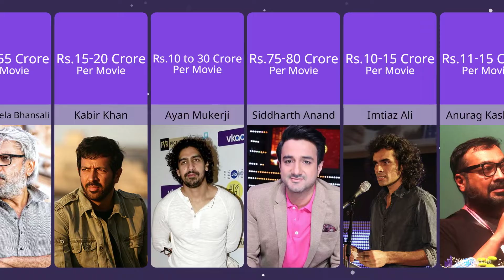Highest Paid Bollywood Directors: Comparison